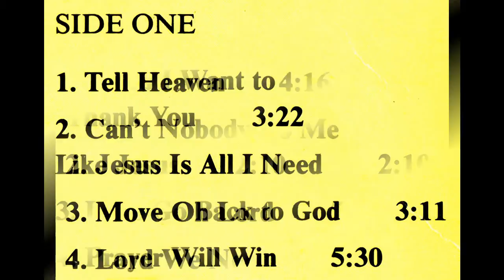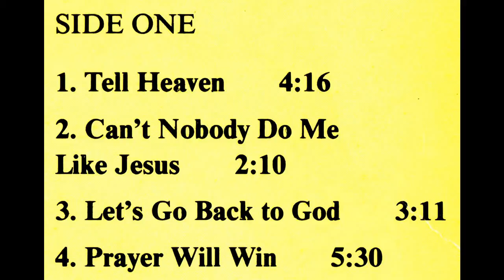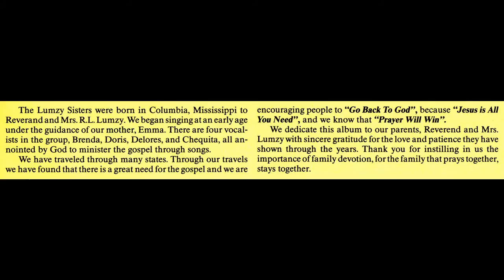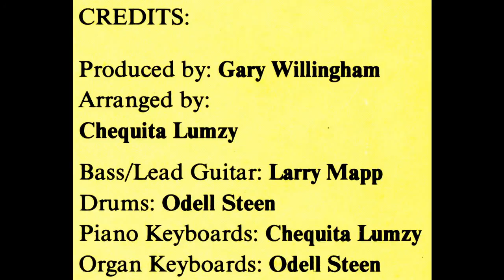"Move Oh Lord" (1987) The Lumzy Sisters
This is track 7 from the 1987 album entitled "Prayer Will Win".